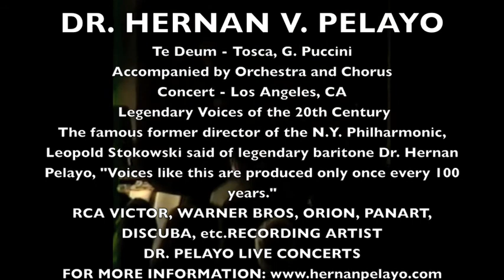Dr. Hernan V. Pelayo - Te Deum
DR. HERNAN V. PELAYO
Te Deum, Tosca, G. Puccini
 Legendary Voices of the 20th Century
The famous former director of the N.Y. Philharmonic, Leopold Stokowski said of legendary baritone Dr. Hernan Pelayo, "Voices like this are produced only once every 100 years."
RCA VICTOR, WARNER BROS, ORION, PANART, DISCUBA, etc.RECORDING ARTIST
DR. PELAYO LIVE CONCERTS